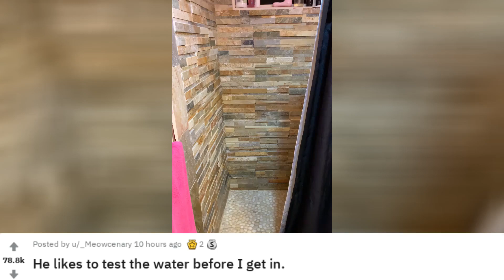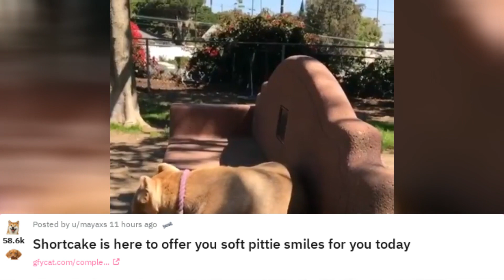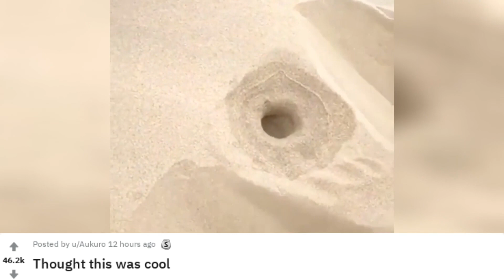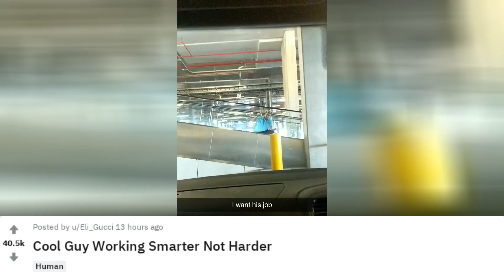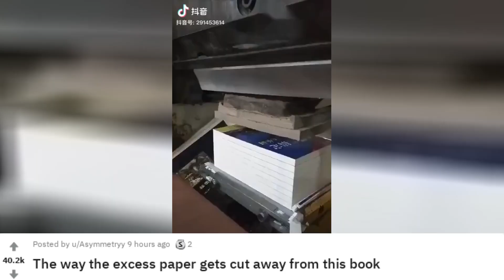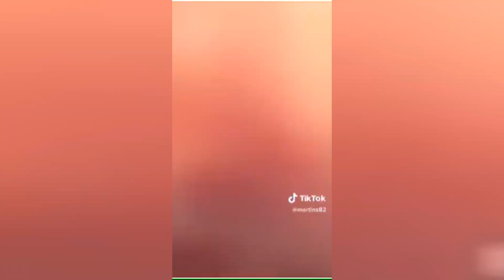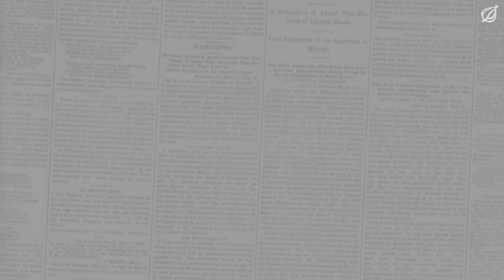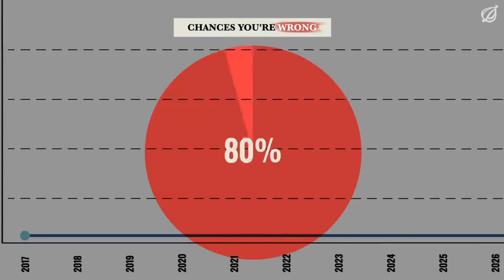Reddit Recap September 15, 2019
Shortcake is here to offer you soft pittie smiles for you today

🔥 An hours-old moose calf crossing a road with the help of their mom 🔥

The way the excess paper gets cut away from this book

I was in Sao Paulo and this girl overheard me speaking english to a friend that was a local. And she asked my friend (in Portuguese) if she could beat box for me to see if i could understand her english. Her instagrams @cah_alves_faria if you want to hear  (...)

What are the odds of this guy catching a meteor on camera entering the atmosphere while he’s wind surfing

Hey Taxi you free? Yeah get in .

Hershey Bears fans set world record by showering the ice with teddy bears to be donated to charities before the holidays.

Is that all?